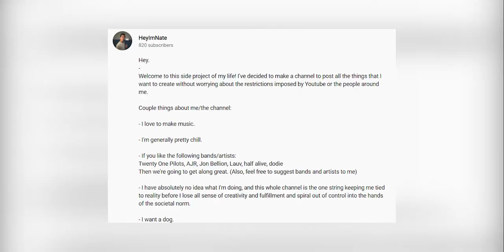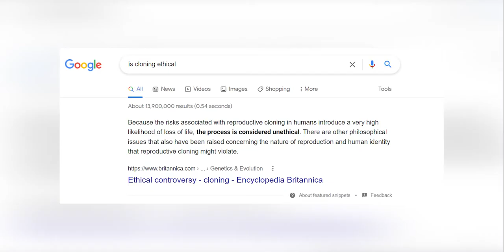🚨HEYIMNATE CONTROVERSY 🚨- 2022 (THE FALL OF JUNAMU)‼️